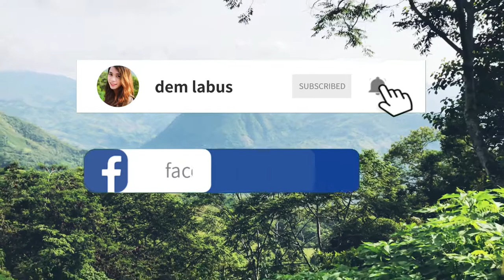INTRO: dem labus vlogs